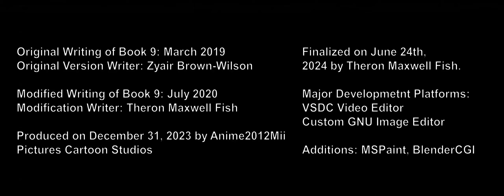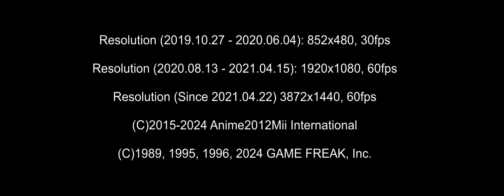Pokemon GT | Book 9 Episode 1A: World Go Blank | Anime2012Mii Pictures Television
Evolution of this Web Media Service
2007 - Project Start

2008 - Word about YouTube in February, Crew assembles on November 25th

2009 - Thoughts about a Studio for School Email

2010 - First Digital Concept of the Project

2011 - Name "Anime2012Mii" comes to mind

2012 - Theron Fish's 10th Birthday

2013 - "Anime2012Mii" name is elected

2014 - Announcement at Theron Fish's School

2015 - Launch on June 24th as "A12M International" and on December 12th as "Anime2012Mii Studios"

2016 - First Independent Film produced and released

2017 - First time on YouTube, November 22nd

2018 - Wordspread about Anime2012Mii

2019 - New logo on May 23rd for A12M Studios, and August 4th for A12M International, Pokemon GT releases on October 27th

2020 - First public usage for A12M Studios on February 7th, after the Limited "Shinkles" assist on May 7th, 2019, 5th Anniversary of A12M

2021 - Anime2012Mii Central Launches

2023 - A12M PNP launches on March 30th

2024 - Potential release of the Live-Action remake of "Time Comet: Part I"

2025 - "10 YEARS of ETERNITY and ADVENTURE!!!" ~ 10th Anniversary of A12M

Akita Chisato - The Story, So Far (from Trails of Cold Steel: Northern War)

Dream Cave - Humanoid

©XXXX-XXXX [Name of the Studio that retains ownership of a piece of Media]